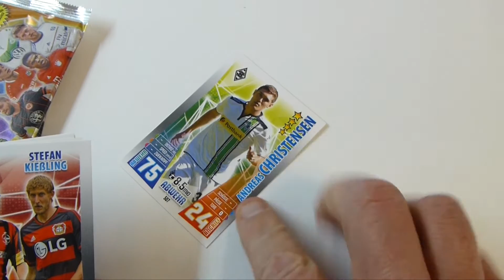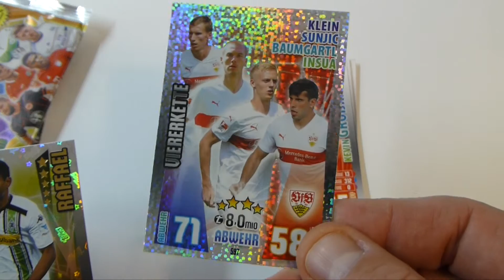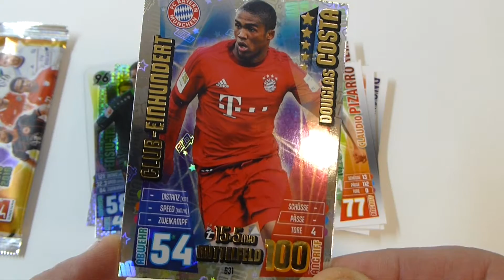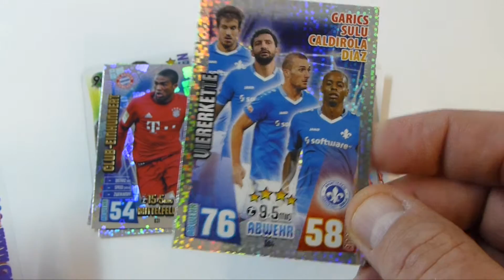Match Attax Extra 2015/16 Booster Unboxing